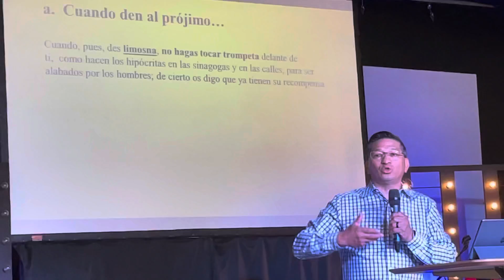Mensaje de hoy/4/25/21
Church with  Iris85 Vlogs 🙏🙏🙏♥️♥️
Servicio dominical 🙏♥️